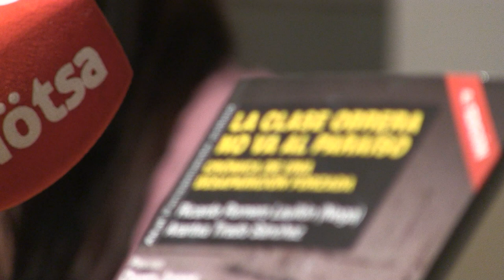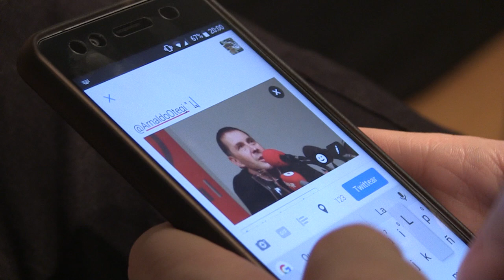"La clase obrera no va al paraíso" presentación en Iruñea con Arnaldo Otegi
Nega (Los Chikos del Maiz) y Arantxa Tirado, autores del libro "La clase obrera no va al paraíso", presentan en Katakrak con la ayuda de Arnaldo Otegi su obra.